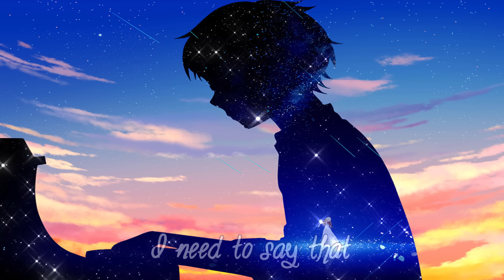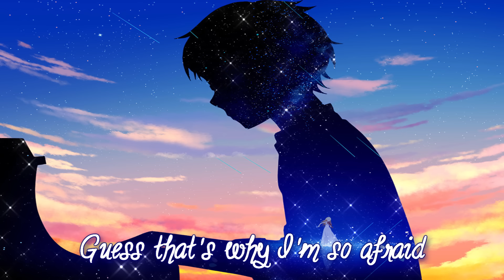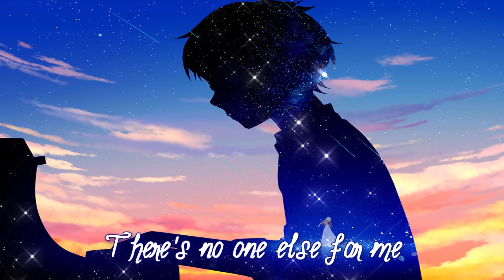Nightcore → I Need You (Lyrics)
I Need You makes me feel so close to my loved one, I can get so lonely without them!

✔ Song: Reynard Silva - I Need You in Nightcore

✔ Information Picture's Artist:
► Art by Sanaa:
✔Lyrics:
Gotta let you know what's on my mind
These feelings for you I can't hide
Your heart is what I hope to find
I lose myself within your eye
Never thought I'd fall for someone like you
These feelings I feel are brand new
This is why I'm so afraid
I need to say... That

I don't want to waste another minute
Without your love, without your love
It's driving me crazy, it's driving me crazy
I need you girl, I need you girl
(I need you girl. )

Cause I don't want stand another lonely night
Lonely night
Without you my baby, without you my baby

Gotta let you know that you're the one
Into your arms I know I can run
And all my troubles fade away
You light my skies a brighter day

I don't want to waste another minute without your love

I realize that
I need your love, yeah
I need your love, girl
As time goes by I realize that
There's no one else for me

(Yeah yeah)

Cause I don't want to stand another lonely night
Lonely night
I need you now
(Yeah)